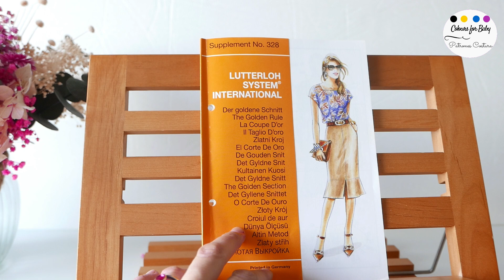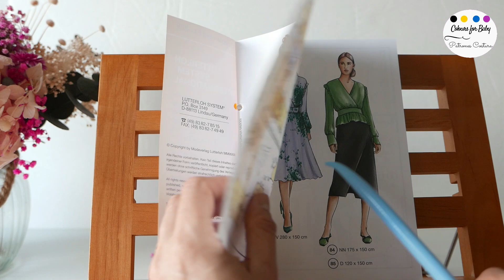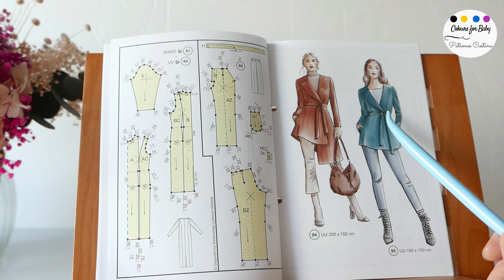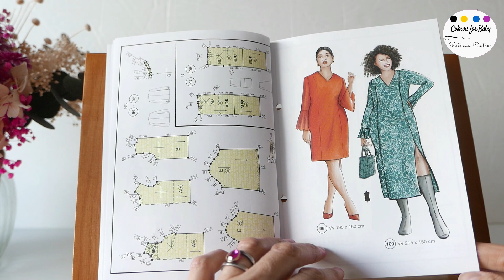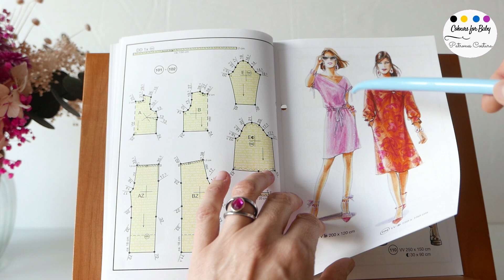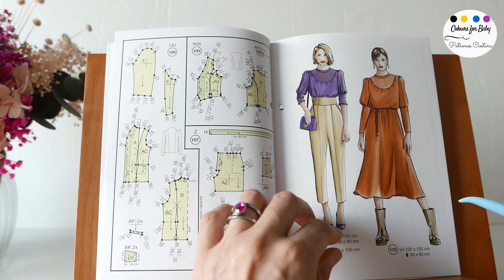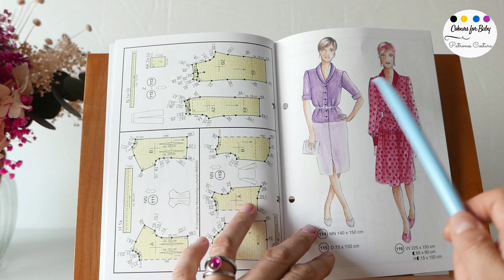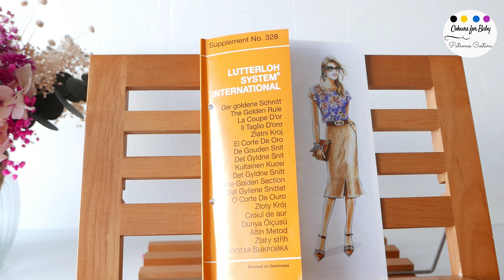Reseña del SUPLEMENTO 328 del CORTE de ORO. ¡¡No te lo pierdas!!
Accede a la web del CORTE de ORO desde este enlace y consigue este fantástico método:
CÓDIGO PROMOCIONAL con el que conseguirás un 10% en la compra del sistema:
COLOURSFORBABY

Y ahora voy a hablarte de este suplemento de PRIMAVERA, las prendas son muy interesantes, no sólo por lo que nos presentan, si no también por todo lo que podemos llegar a hacer con ellas. Sin duda tienen mucho potencial y merece la pena que juntas las repasemos, exploremos los esquemas y no nos quedemos con ningún modelo que ver.
Si ya tienes el Corte de Oro es el complemento perfecto. Si no lo tienes, es el momento de que valores la posibilidad de conseguirlo, sin duda es una inversión en ti que merece mucho la pena. Vas a poder coser a medida y de la forma más sencilla. Así que vamos allá.